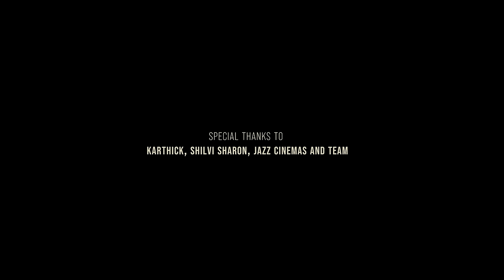Samajavaragamana (Tamil Version) | Maaranin Magan Ivana | Nithyashree | Caveman's Studio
I really loved this song when it came out and was wondering how I could add my own touch to it. So I had the pleasure of working with such an amazing team to come up with this lovely bilingual rendition. Here's presenting to you, one of my dream projects. Watch, listen, enjoy and have a great Sunday :)

Credits

Direction and Editing: Bharath Vikram
Cinematography: Subash
Assistant Camera: Sarath Rathin
Programming and Mix master: M.S. Jones Rupert
Tamil lyrics: Navin B
Vocals: Nithyashree
Make up and hair: Sunita (Salon Volumn)
Jewellery: New Ideas Fashion
Nails: K’s Artistry luxury beauty studio
Wardrobe courtesy: Diadem
Location courtesy: Jazz cinemas - Phoenix market city

Special thanks to Karthick, Jazz cinemas and team